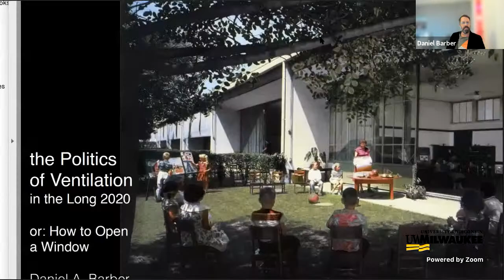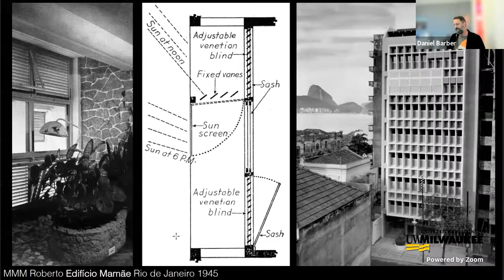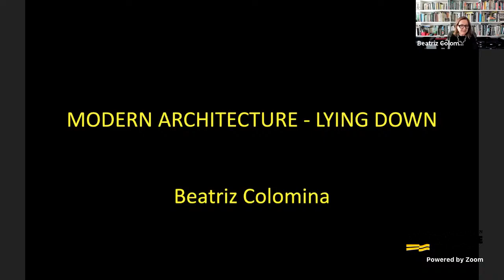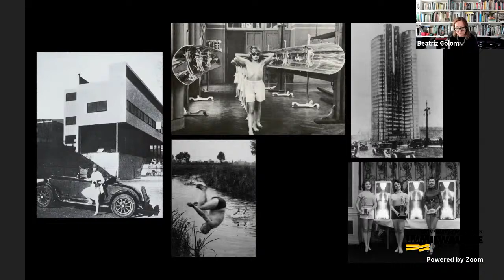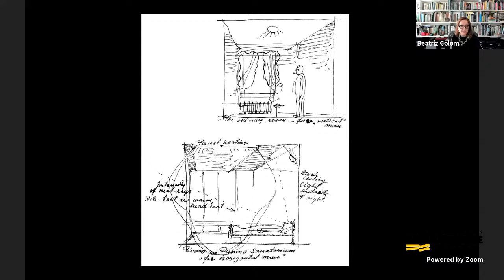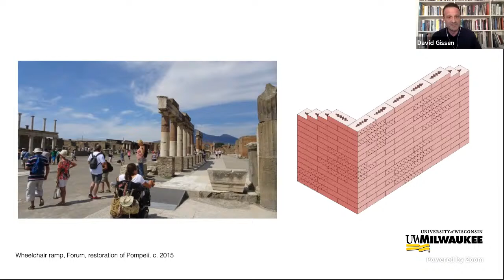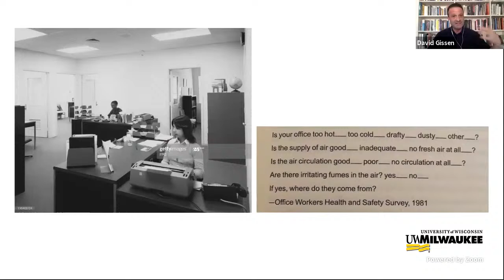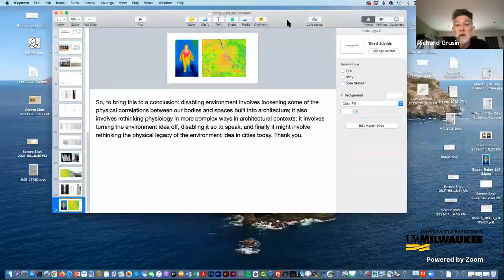The Long 2020: Daniel Barber, Beatriz Colomina, and David Gissen | April 23, 2021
Daniel Barber (University of Pennsylvania), Beatriz Colomina (Princeton University), and David Gissen (The New School) deliver their talks as part of The Long 2020 series at the Center for 21st Century Studies (UW-Milwaukee) on April 23, 2021. Barber’s talk is about how the pandemic and the inequities it mirrored and intensified has begun to change the discussion around architecture and climate. Colomina discusses modern architecture and Tuberculosis and in particular Alvar Aalto’s idea that the architect should always design for the person in the weakest position. Gissen questions the often narrow and curative character of “healthy” and modernized architectural environments through a critical politics of human impairment and disability.

Introduction (0:00)
Daniel Barber (3:58)
Beatriz Colomina (20:38)
David Gissen (42:35)
Q&A (1:03:10)

About the Speakers:

Daniel Barber is an Associate Professor of Architecture and Chair of the Graduate Group in Architecture at the University of Pennsylvania Stuart Weitzman School of Design. His research and teaching are organized around two major trajectories: the first involves an archivally-rich revisionist history of architectural modernism, demonstrating the significance of environmental concerns to historical developments in the field. The second involves providing a theoretical framework for architects and others to engage the climate crisis. Barber’s latest book, Modern Architecture and Climate: Design Before Air Conditioning (Princeton 2020) explores how leading architects of the twentieth century incorporated climate-mediating strategies into their designs, and shows how regional approaches to climate adaptability were essential to the development of modern architecture.

Beatriz Colomina is Founding Director of the interdisciplinary Media and Modernity Program at Princeton University and Professor and Director of Graduate Studies in the School of Architecture. Her books include Are We Human? Notes on an Archeology of Design (Lars Müller 2016), The Century of the Bed (Verlag für Moderne Kunst 2015), Das Andere/The Other: A Journal for the Introduction of Western Culture into Austria (MAK Center for Art and Architecture 2016), Manifesto Architecture: The Ghost of Mies (Sternberg 2014), Clip/Stamp/Fold: The Radical Architecture of Little Magazines 196X-197X (Actar 2010), Domesticity at War (MIT 2007), Privacy and Publicity: Modern Architecture as Mass Media (MIT 1994), and Sexuality and Space (Princeton Architectural Press 1992).

David Gissen is a Professor of Architecture and Urban History at The New School Parsons School of Design, where he works at the intersection of architecture, history, and experimental design. Gissen is the author of several books, including a materialist exploration of architecture and urban environmental degradation, Subnature: Architecture’s Other Environments (Princeton Architecture Press 2009) and a history of New York City told through the design of the city’s air, Manhattan Atmospheres (Minnesota 2014).